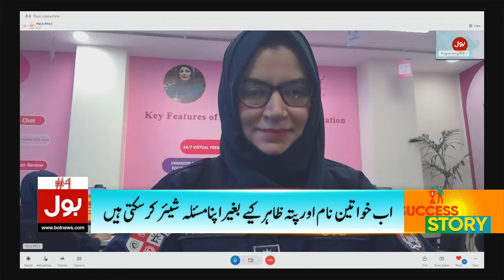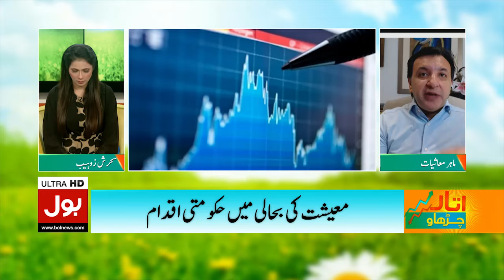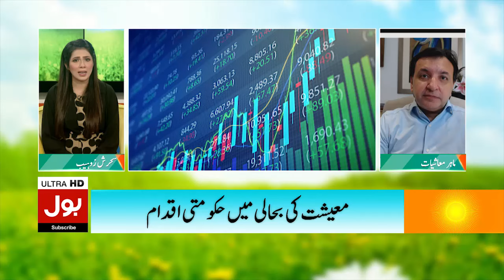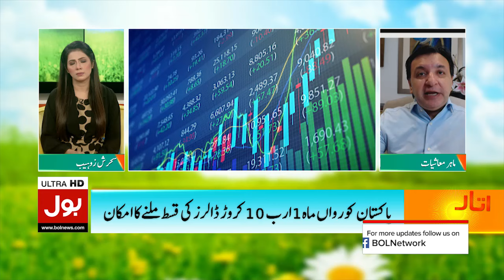Dunya BOL Hai Full Episode | PM Shehbaz Sharif Imran Khan Negotiation | 26-4-24 | BOL News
Imran Khan And PM Shehbaz sharif Deal?